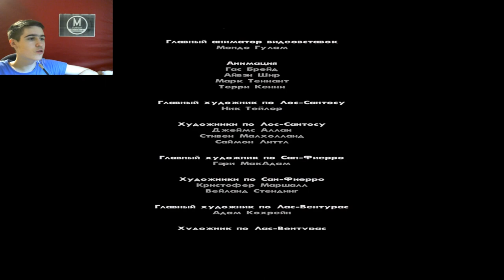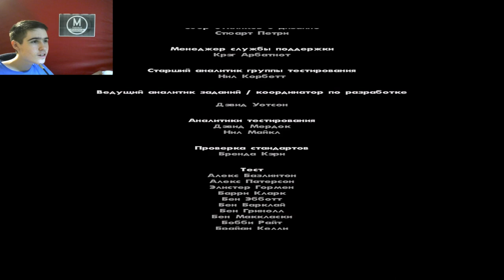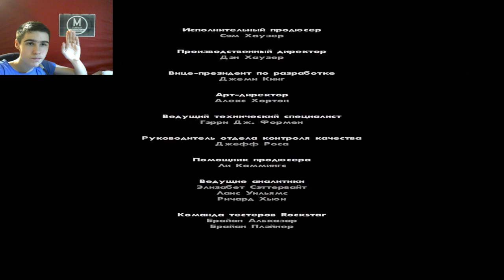Конец Времён - GTA San Andreas Сезон 4 Серия 5 ФИНАЛ